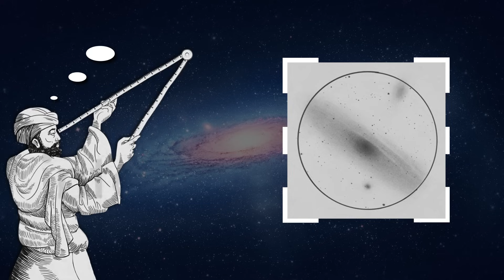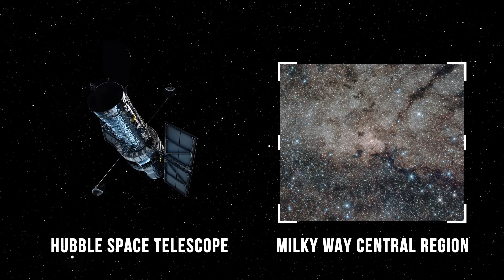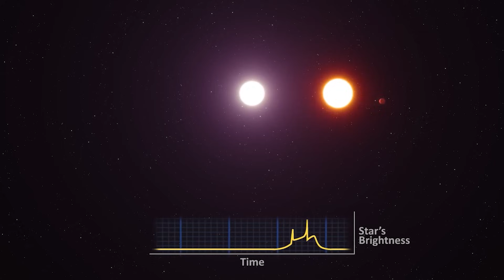Hubble Zdradził Szokującą Tajemnicę Galaktyki Andromedy